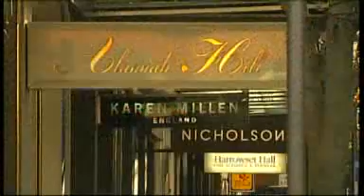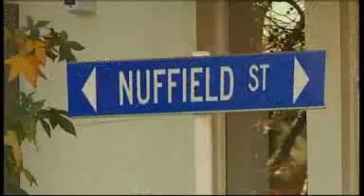3 News Video Business Lower Hutt Mayor looking for the Retail Development Coordinator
Lower Hutt Mayor David Ogden on search for Retail Coordinator to improve High Street Lower Hutt. Position approved as part of LTCCP in Lower Hutt (see HuttNZ.co.nz)